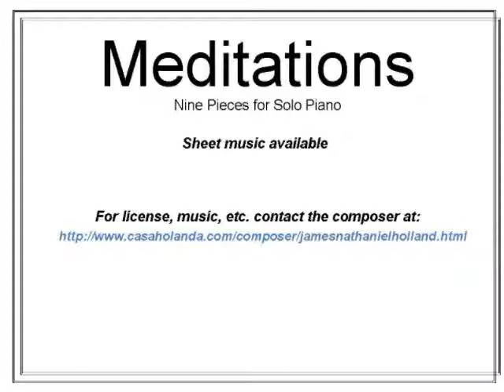Meditations Relaxing Solo Piano Music Classical: James Holland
Meditations
9 Abstract Pieces for Solo Piano (Suite)

I. 0:00
II. 2:40
III. 3:24
IV. 6:05
V. 9:25
VI. 11:38
VII. 15:40
VIII. 18:25
IX. 21:32

Perfect rainy or snowy day music to relax to.

Meditaciones, música para piano solo
Relajante para eso día de lluvia o para estudiar.

James Nathaniel Holland, classical music composer
Holland began composing classical music when he was 10 years of age. Born and raised in Western Indiana, he was musically educated at DePauw University in Greencastle Indiana where he studied piano with Lorna Griffitt and Patricia Hetrick and ensemble band music and direction with John T. Wilson at North Putnam High School.

In 1984 he attended Interlochen National Music Camp where he studied piano, and composition with composers Jeff Haas and Paul Wehr.  He acquired his vocal performance degree in 1988 from DePaw with work at Indiana University.  During the summers he performed in theater in Hagerstown Indiana and College Light Opera Company in Cape Cod, West Falmouth MA.  He studied and sang a semester abroad in Vienna Austria under the guidance of tenor Frank Kubik.  An early musical was selected for DePauw's main-stage production line-up his senior year.

After his musical studies, he performed Gilbert and Sullivan with the Light Opera of Manhattan off-Broadway theater company in New York City.  In Los Angeles, he was choir director for a brief time at Culver City Presbyterian Church and later back in New York, a regular tenor soloist at Madison Avenue Presbyterian Church and the Saint Vincent Ferrer Cathedral in Manhattan.

In 1997 he volunteered in Peace Corps and was stationed in Haiti, a culture, that on a mission trip in 1990, enchanted him and has shaped his musical vision throughout his life.

As composer, he wrote incidental music for many theater productions including "I Never Saw Another Butterfly" and Shakespeare's comedy "As You Like It"  In 2002 he founded the composers collective, "Northern New Jersey Camarata" which featured in concerts his and such composers as William Vollinger, Allen Stern, and Donald Sandborn.  He was one of the first music composers to participate in the American Music Centers on-line library project.

His farcical opera, "The Discontented Housewife" was performed by the New Jersey Concert Opera Company and presented in Czech on PublicTV.  The Gay Men's Chorus featured selections from his other operas "Menkaure" and "The One Upstairs."

In 2005 he made a leap to Central American country of Costa Rica where he currently lives, producing concerts featuring his music, and performing in opera productions at the Melico Salazar and National Theaters.